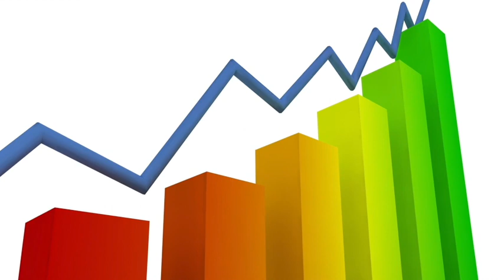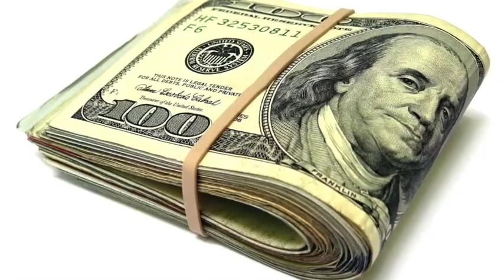Shelo NABEL▶️ y su hermosa trayectoria💗 ahora en USA🇺🇲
¡Libertad y flexibilidad! 💙✨
Una de las mayores ventajas del negocio de las redes de mercadeo es la libertad y flexibilidad que brinda a los emprendedores...

¡Es momento de crecer y emprender con Sheló NABEL! 💙🎙🇺🇲🇲🇽🇨🇴

ShelóNABELCOL negocio mlm emprendimiento teamhope membership shelonabelestadosunidos skincare ShelóNABELCOL maradegarcia shelonabelusa afiliate¡Libertad y flexibilidad! 💙✨